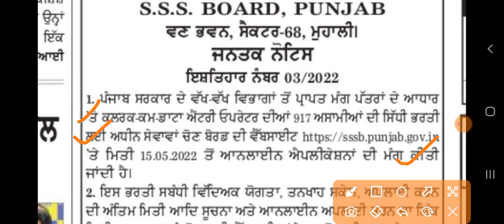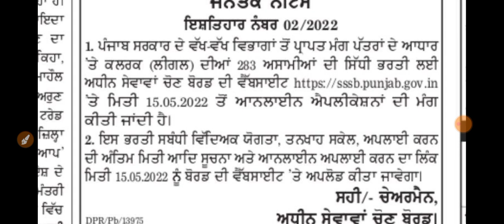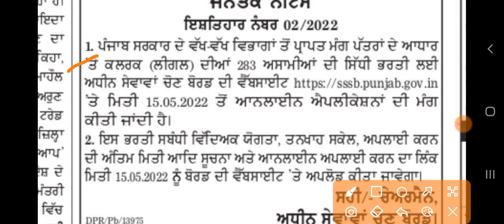PSSSB Clerk Recruitment 2022 |Punjab PSSSB Clerk Bharti 2022|Punjab Govt Jobs May 2022 June 2022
Govt Jobs Best Study Material 👇

1.

2.

3. Punjab Patwari Agriculture(Top 500 MCQ)

4. Best Punjab GK Book for all Punjab Govt Exams-Pdf

 6. India GK(1000+ Mcqs)-Specially for Govt Exams-